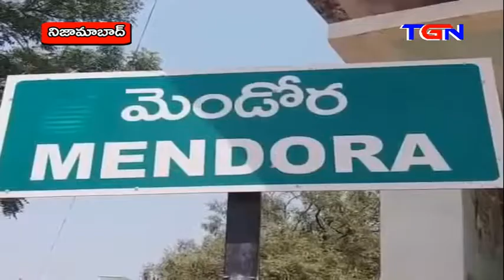TGN NEWS @8PM 27 07 2018 FINAL